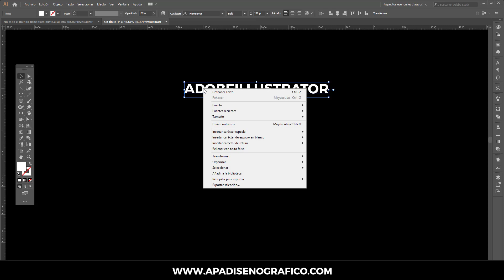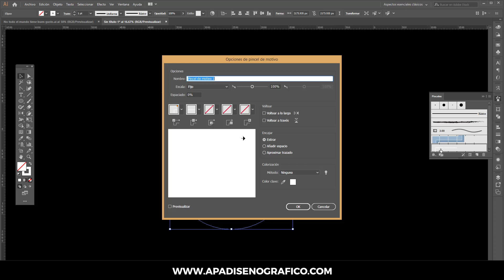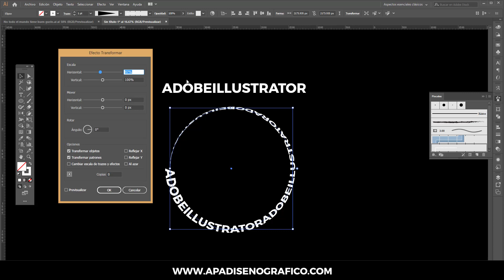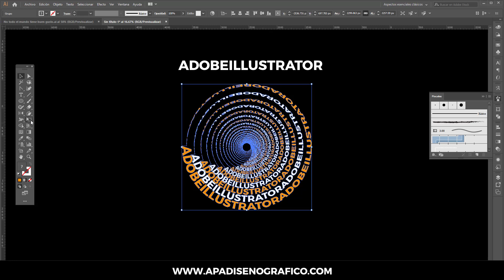CURSO #4 – CREAR UN EFECTO DE TEXTO ESPIRAL EN ILLUSTRATOR || DISTORSION DE TEXTO – TUTORIAL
¡Hola que tal amigos! En este cuarto curso de “EFECTOS TIPOGRAFICOS” – Te voy a mostrar cómo crear un increíble efecto espiral a tus textos usando el efecto de distorsión y transformación de Adobe Illustrator.

⏩ CURSO DE ILLUSTRATOR / EFECTOS TIPOGRAFICOS ⏪

¡Hasta pronto! 😊😊